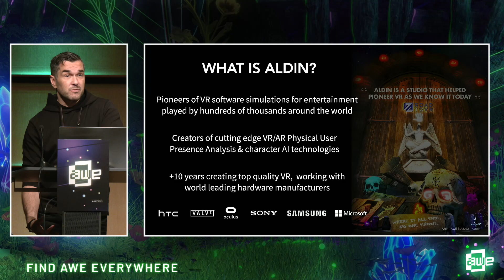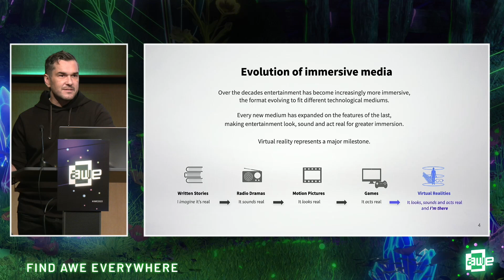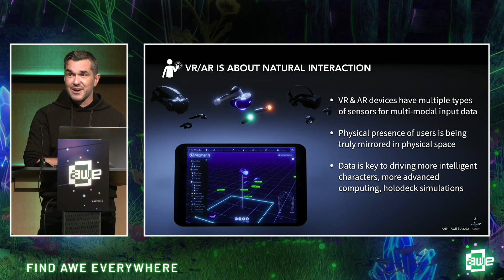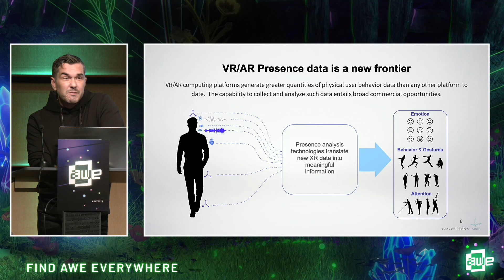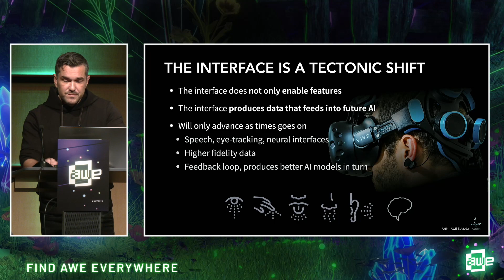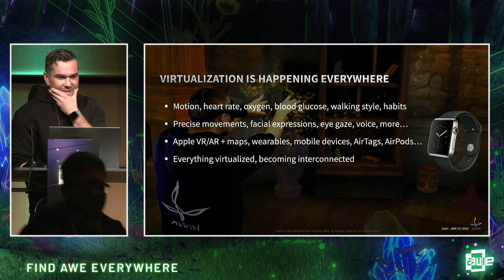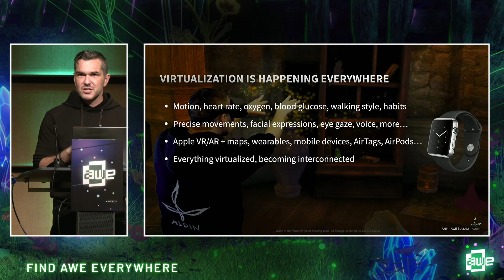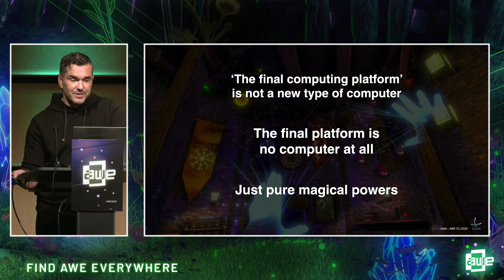Magical Powers of Spatial Computing & AI by Hrafn Thorisson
Over the past decade we have seen VR and AR advance significantly, and now the rise of artificial intelligence - but how do they connect? This talk covers the convergence of these technologies, detailing how hands, eyes, voice and body is the ultimate interface for AI (multimodal interfaces). We will show informative examples from state-of-the-art R&D from Aldin and discuss foundational technologies that the industry is building. The talk will give understandable insights into relationships between VR/AR/AI and how they are leading to the next personal computing platform, what new opportunities are arising and how it can make computing more natural and powerful.